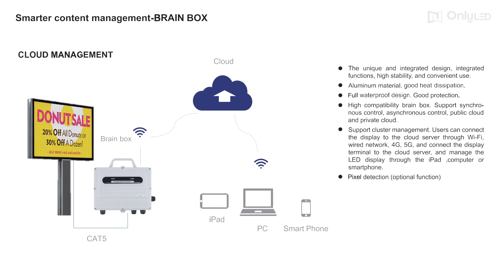LED Display controller Brain Box by ONLY LED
Introducing ONLY LED's Brain Box Controller – Your Gateway to Next-Level LED Display Management! 🚀
✨ **Key Features:**
- Compatible with Novastar or Colorlight receiving cards
- Cloud Cluster Management for seamless control
- Lifetime FREE Cloud Account Services
- Versatile Connectivity: WiFi, 4G, and Cable Networking
- Pixel Load: 0.65M to 1.3M pixels
- Durable Aluminium Enclosure for efficient heat dissipation
- Robust IP66 Ingress Rating for outdoor reliability
💡 Elevate your LED display experience with cutting-edge technology! The Brain Box Controller ensures flexibility, reliability, and effortless management.